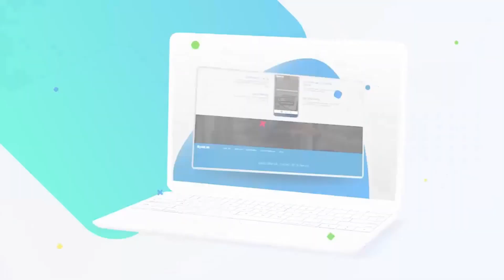VinFast Bắt Tay Vào Việc Với Công Trình 4 Tỷ Đô Tại Mỹ Sau Khi Nhận Giấy Phép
Vừa có giấy phép quan trọng, VinFast 'bắt tay vào việc' với công trình 4 tỷ USD quan trọng tại Mỹ
VinFast mới đây cho biết rằng hãng đã có được một giấy phép quan trọng tại Mỹ, giúp hãng có thể tiến hành khởi công xây dựng nhà máy tại đây.